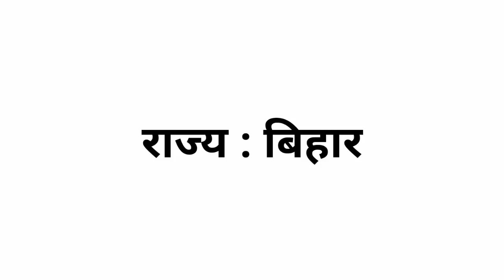Bihar SI Mains || Daroga Mains || Ab bas cool rahna hai || ( 41 )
Dear students !
       Aap ka episode ab revision purpose se aataa hai hai. Ab padhai mn tension nahi lena hai . Cool rahna hai .